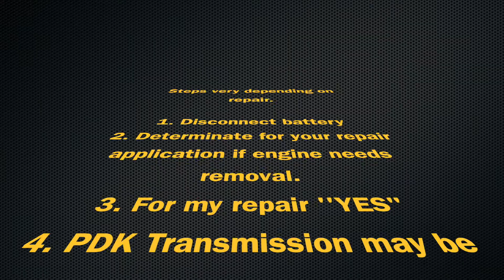2015 Porsche GT3 PDK Transmission removal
How to remove PDK transmission from 2015 Porsche GT3 991 RWD AUTO 7-speed